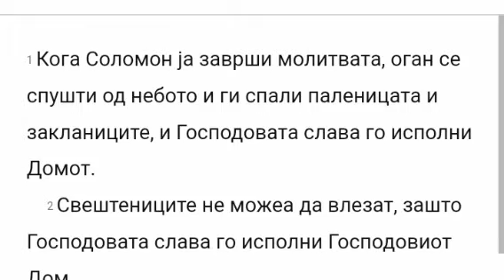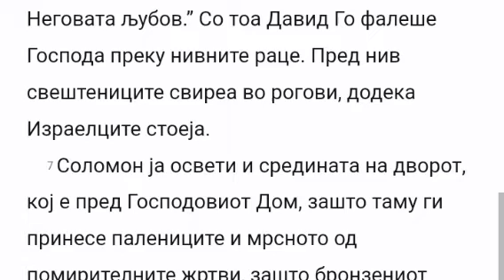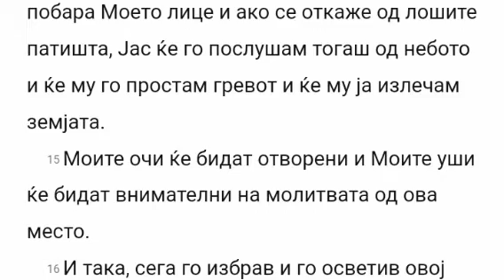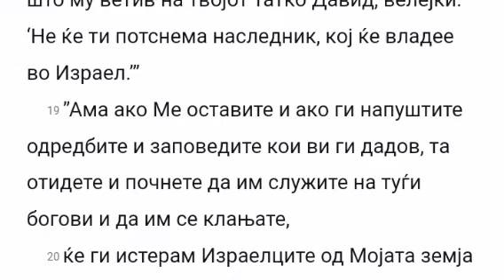Biblija na Makedonski - 2Letopisi 7